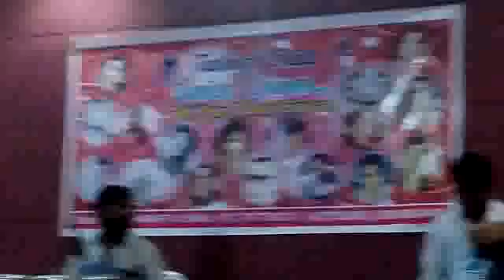Talent Club - Gru.B : Senior Ccitizen : Pro. Dt.26th March 2017 : Song "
Haye sharmau kis kis ko sunau , apani prem kahaniya " By Dipti Vaidhya